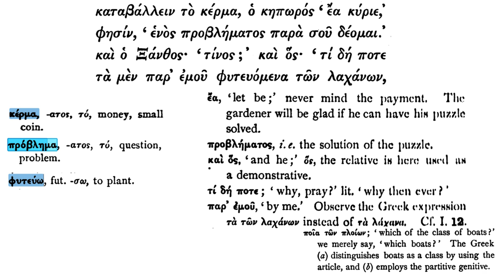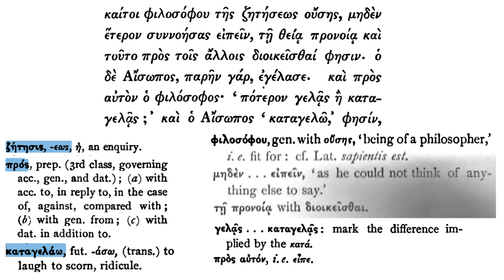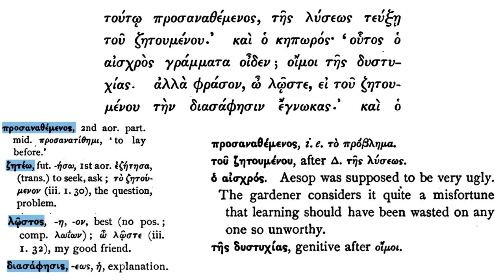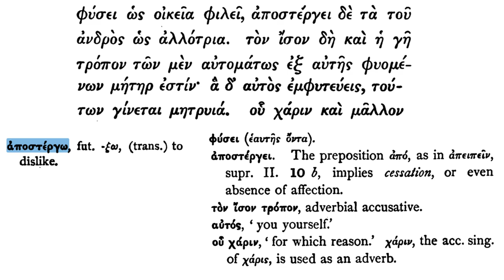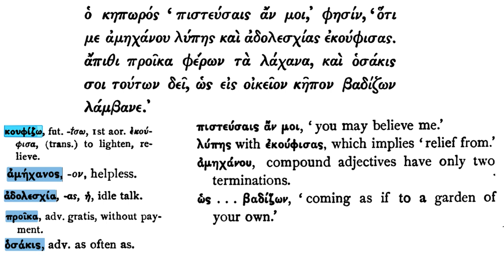Easy Greek Reader. Part 3.1. Stories from the Life of Aesop.